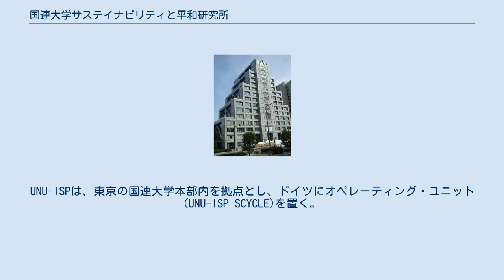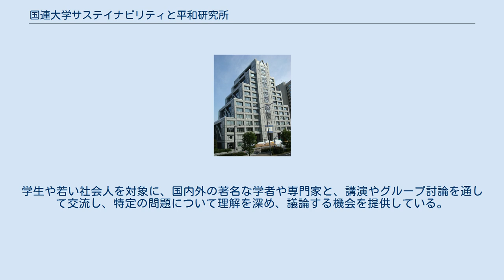国連大学サステイナビリティと平和研究所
国連大学サステイナビリティと平和研究所（こくれんだいがくサステイナビリティとへいわけんきゅうじょ、英語: United Nations University Institute for Sustainability and Peace, UNU-ISP）は、国際連合のシンクタンクとして地球規模課題解決のための研究・人材育成・知識の普及活動を行う国際連合大学（国連大学）に属する研究機関である。
UNU-ISPは、東京の国連大学本部内を拠点とし、ドイツにオペレーティング・ユニット(UNU-ISP SCYCLE)を置く。
 UUNU-ISPでは、国連が取り組む課題の中で最も喫緊である「地球変動とサステイナビリティ」、「平和と安全保障」そして「国際協力と開発」という3つの分野横断的な課題をテーマとし、教育、研究・研修事業、知識普及活動に学際的なアプローチで取り組んでいる。
 UNU-ISPは、国連大学の一研究機関として、国連大学憲章ならびに国連大学の原則および方針に則って運営されている。
また、国連大学の各研究所をはじめ、世界各地の学術機関、あるいは政策立案コミュニティとグローバルなネットワークを構成し、大学院レベルの教育、研究・研修事業、知識普及事業等を行っている。
 サステイナビリティと平和というテーマのもとでUNU-ISPが取り組んでいる活動は、以下の通りである。
 UNU-ISPは、2010年9月に大学院修士課程サステイナビリティと平和研究科を開設し、自然科学、社会科学、人文科学を融合させた学際的なアプローチを通して、サステイナビリティ、気候変動、開発、平和構築、人権といった喫緊の地球規模課題の解決に必要な高度で幅広い知識と問題解決能力を備えた人材の養成を目指している。
また2012年9月には、博士課程を開講予定である。
 UNU-ISPは、国連大学の「環境と持続可能な開発」および「平和とガバナンス」という過去の2つのプログラムの強みを生かすとともに、学融合による相乗効果により人類の生存、開発、福利に関連したグローバルで緊急の課題に対してより効果的に取り組むために設立されたもので、2009年1月1日からその活動を開始している。
 UNU-ISPは、研究、教育、共同イニシアティブを通じてこれらの分野横断的な課題を相互に関連づけ、現在の問題の解決をはかり、将来の課題を展望することを目的に、地球変動、開発、平和、安全保障を包含するサステイナビリティの問題に、革新的かつ統合的なアプローチで取り組んでいる。
 UNU-ISPは、以下の3つのテーマに組み込みながら研究活動を行っている。
 持続可能な開発と、それを支える要素（環境、社会、経済）間の相互作用に対する理解を深めることを目指して研究に取り組んでいる。
 武力紛争、人権侵害、組織犯罪、病気の蔓延、兵器の拡散、テロといった、平和への脅威に取り組む研究を進めている。
 開発途上国の低開発、意思決定における代表不足、国内および国家間の経済・社会的不平等、資源、医療、教育、科学技術への不十分なアクセスなどに取り組む研究を行っている。
 2009年12月に国連総会決議で国際連合大学憲章が改正され国連大学に学位の授与が認められたことを受け、UNU-ISPでは、2010年9月、大学院サステイナビリティと平和研究科を開設した。
本研究科では、自然科学、社会科学、人文科学を融合させた学際的なアプローチを通して、サステイナビリティ、気候変動、開発、平和構築、人権、貧困削減といった国連およびその加盟国が直面している喫緊の地球規模課題に、幅広い理解と卓越した問題解決能力をもって取り組む人材の育成を目指す。
 UNU-ISPでは、人材育成に積極的に取り組んでいる。
特に、開発途上国の研究者や研究機関の能力を高めることに力を入れている。
 UNU-ISPは、国連大学国際講座を毎年6週間、東京の国連大学本部で実施している。
この講座は、将来国連機関や多国籍企業、国際的NGO、それに各国外交機関など、公と民間の両分野で国際的職務に就くことを希望する各国の大学院生と大卒資格をもつ社会人のために、国連大学が毎年開く短期研修講座である。
 国連大学グローバル・セミナーは、現代社会が直面している地球規模の問題と国際連合の取り組みについての意識を高めることを目的に開催されている。
学生や若い社会人を対象に、国内外の著名な学者や専門家と、講演やグループ討論を通して交流し、特定の問題について理解を深め、議...